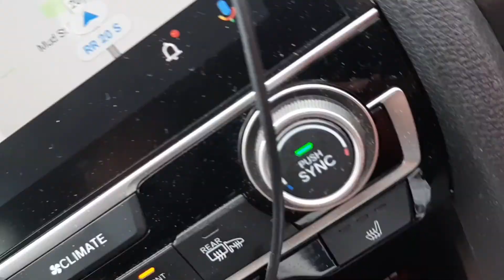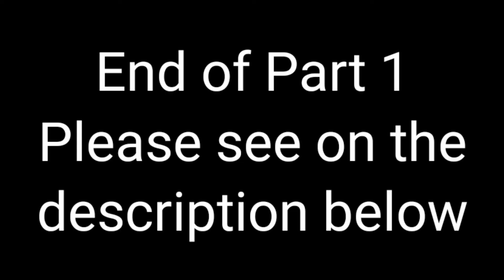Vlog#3: Part 1: Fishing sa Port Maitland at Anniversary Celebration ng Kabarkada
First try na magfishing sa Port Maitland this season. Celebration din ng wedding anniversary ng kabarkada.